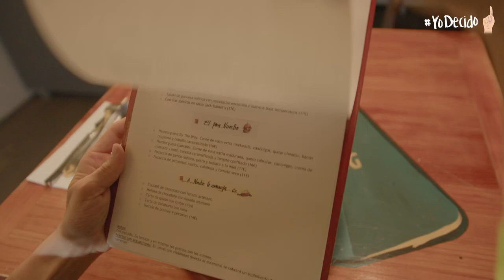Campaña Día Mundial de la Parálisis Cerebral 2022 Yo Decido. Subtítulos catalán.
Campaña Día Mundial de la Parálisis Cerebral 2022 Yo Decido con subtítulos catalán.